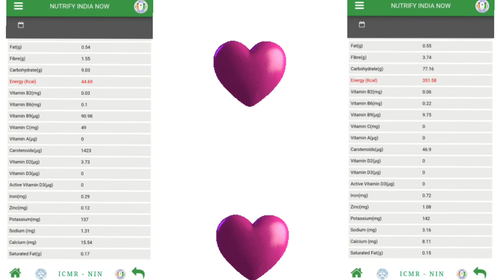পুষ্টিগুনে ভরপুর পাকা আমের চিতই পিঠা || Paka Aamer Chitoi Pitha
এসে গেল শীতের আমেজ আর এই শীতের মিঠে হাওয়া পিঠে নিয়ে পিঠে কাওয়ার মজাই আলাদা। পিঠেপুলির এই মরসুমে আপনাদের জন্আয থাকছে হরেক রকমের পিঠার রেসিপি আর সাথে থাকছে ঐ সমস্ত পিঠের পুষ্টিমূল্য।
পুষ্টিগুনে ভরপুর পাকা আমের চিতই পিঠা
পাকা আমের চিতই পিঠা
আমের চিতই পিঠা
paka aamer chitoi pitha
চিতই পিঠা
chitoi pitha
চিতই পিঠে
আস্কে পিঠে
ফোঁড় পিঠে
0:00 ingredients
0:18 process
2:45 nutritive value

পুষ্টিগুনে ভরপুর এই পিঠে প্রাতরাশ বা বিকালের টিফিনে খাওয়া যেতে পারে। এ থেকে পাবেন ক্যালোরি ভিটামিন ডি ক্যারোটিনয়েডস এবং বি ভিটামিন সমূহ। মস্তিষ্কের খুব ভালো খাবার এই চিতই পিঠা

The channel is about food nutrition and health and wants to help people by providing healthy diet as well as by giving some tips on healthy and hygienic cooking methods and different health related tips. We also want to inform you about different diseases so that you can judge yiur diseases by yourselves.